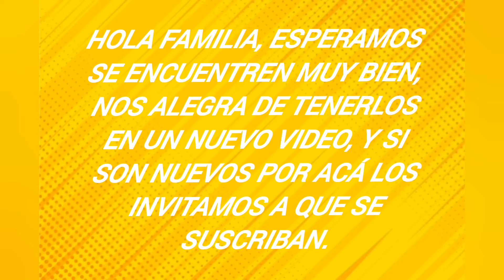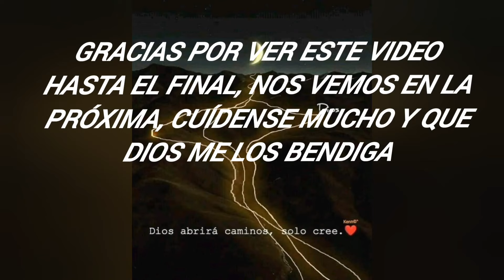🔴Llevamos al centro de salud a don bembenuto.Lo que el doctor le dijo es preocupante🥺